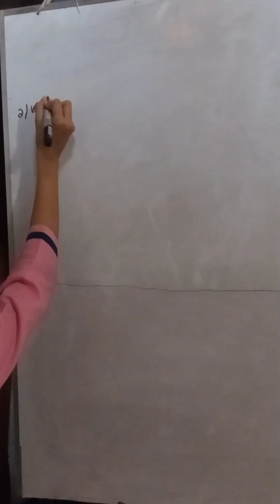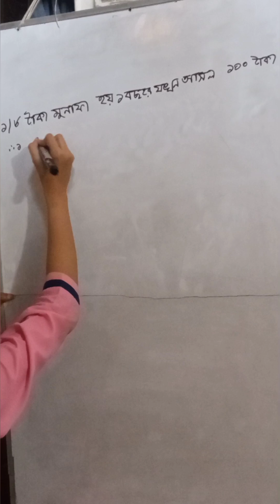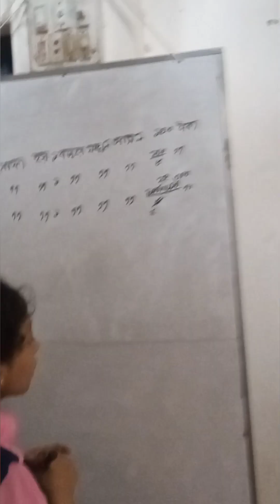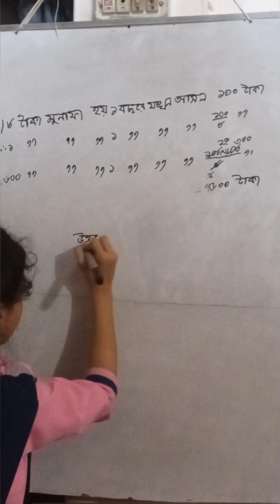৫ম শ্রেণির গণিত ক্লাস (শতকরা)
৫ম শ্রেণির গণিত ক্লাস